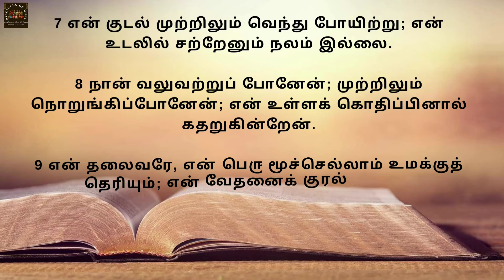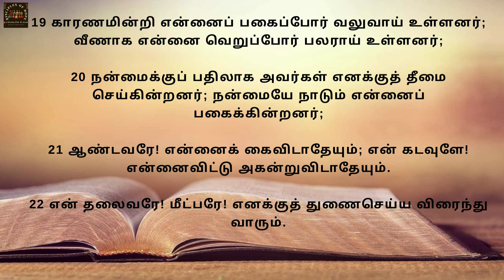துன்புற்றவரின் மன்றாட்டு | தினம் ஒரு திருப்பாடல் | Psalms Daily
திருப்பாடல்கள் 38# Psalms 38#

1 ஆண்டவரே, என்மீது சினங்கொண்டு என்னைக் கண்டியாதேயும்; என் மீது சீற்றம்கொண்டு என்னைத் தண்டியாதேயும்;
2 ஏனெனில், உம் அம்புகள் என்னுள் பாய்ந்திருக்கின்றன; உமது கை என்னை அழுத்திக் கொண்டிருக்கின்றது.
3 நீர் கடுஞ்சினங்கொண்டதால் என் உடலில் நலமே இல்லை; என் பாவத்தால் என் எலும்புகளில் வலுவே இல்லை.
4 என் குற்றங்கள் தலைக்குமேல் போய்விட்டன; தாங்கவொண்ணாச் சுமைபோல அவை என்னை வெகுவாய் அழுத்துகின்றன.
5 என் புண்கள் அழுகி நாற்றமெடுக்கின்றன; என் மதிகேடுதான் இதற்கெல்லாம் காரணம்.
6 நான் மிகவும் ஒடுங்கிப்போனேன்; நாளெல்லாம் துயருற்றுத் திரிகின்றேன்.
7 என் குடல் முற்றிலும் வெந்து போயிற்று; என் உடலில் சற்றேனும் நலம் இல்லை.
8 நான் வலுவற்றுப் போனேன்; முற்றிலும் நொறுங்கிப்போனேன்; என் உள்ளக் கொதிப்பினால் கதறுகின்றேன்.
9 என் தலைவரே, என் பெருமூச்செல்லாம் உமக்குத் தெரியும்; என் வேதனைக் குரல் உமக்கு மறைவாயில்லை.
10 என் உள்ளம் வேதனையால் துடிக்கின்றது; என் வலிமை என்னைவிட்டு அகன்றது; என் கண்களும்கூட ஒளி இழந்தன.
11 என் நண்பர்களும் தோழர்களும் நான் படும் வாதை கண்டு விலகி நிற்கின்றனர்; என் உறவினரும் என்னைவிட்டு ஒதுங்கி நிற்கின்றனர்.
12 என் உயிரைப் பறிக்கத்தேடுவோர் எனக்குக் கண்ணி வைக்கின்றனர்; எனக்குத் தீங்கிழைக்கத் துணிந்தோர் என் அழிவைப் பற்றிப் பேசுகின்றனர்; எப்போதும் எனக்கெதிராய்ச் சூழ்ச்சி செய்கின்றனர்.
13 நானோ செவிடர்போல் காது கேளாமலும் ஊமைபோல் வாய் திறவாமலும் இருக்கின்றேன்.
14 உண்மையாகவே, நான் செவிப்புலனற்ற மனிதர்போலும் மறுப்புரை கூறாத நாவினர் போலும் ஆனேன்;
15 ஏனெனில் ஆண்டவரே, நான் உம்மையே நம்பியிருக்கின்றேன்; என் தலைவராகிய கடவுளே, செவிசாய்த்தருளும்.
16 ‘அவர்கள் என்னைப் பார்த்துக் களிக்க விடாதேயும்; என் கால் தடுமாறினால் அவர்கள் பெருமை கொள்வர்’ என்று சொன்னேன்.
17 நான் தடுமாறி விழும் நிலையில் இருக்கின்றேன்; நான் எப்போதும் வேதனையில் உள்ளேன்.
18 என் குற்றத்தை நான் அறிக்கையிடுகின்றேன்; என் பாவத்தின் பொருட்டு நான் அஞ்சுகின்றேன்.
19 காரணமின்றி என்னைப் பகைப்போர் வலுவாய் உள்ளனர்; வீணாக என்னை வெறுப்போர் பலராய் உள்ளனர்;
20 நன்மைக்குப் பதிலாக அவர்கள் எனக்குத் தீமை செய்கின்றனர்; நன்மையே நாடும் என்னைப் பகைக்கின்றனர்;
21 ஆண்டவரே! என்னைக் கைவிடாதேயும்; என் கடவுளே! என்னைவிட்டு அகன்றுவிடாதேயும்.
22 என் தலைவரே! மீட்பரே! எனக்குத் துணைசெய்ய விரைந்து வாரும்.